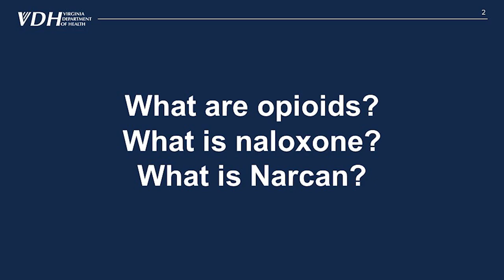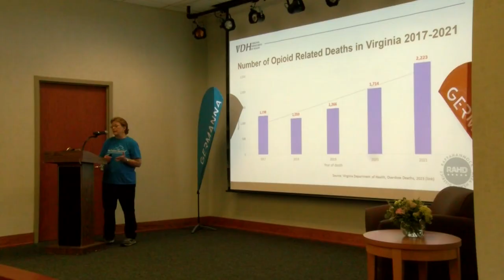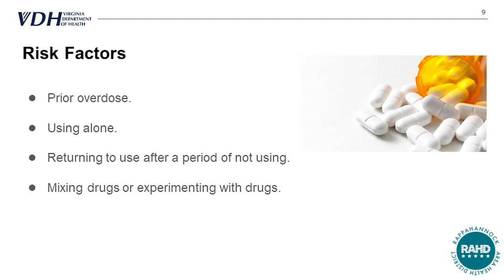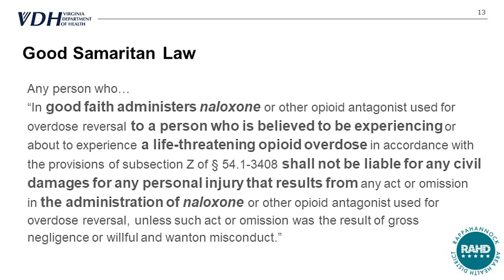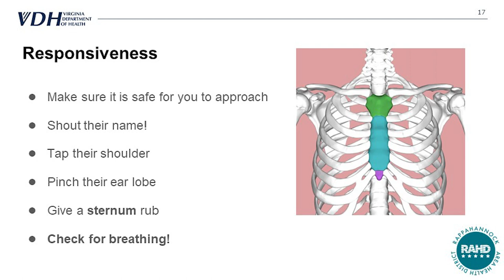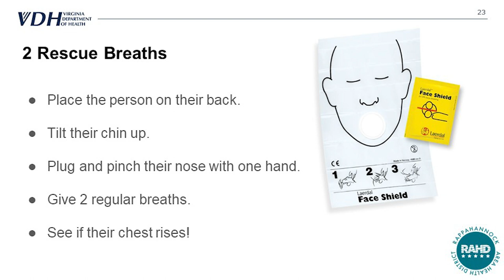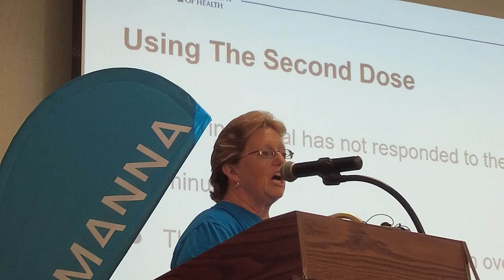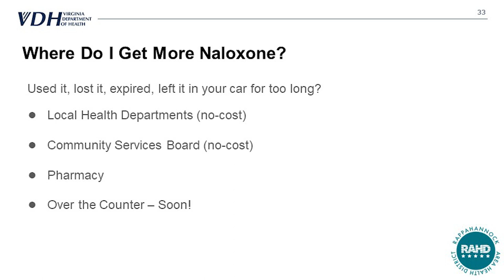Kathy Hatter of Rappahannock Rapidan Health District talks about REVIVE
The safety and wellbeing of our community is always of utmost importance, which is why Germanna Community College is proud to recognize the second annual National Fentanyl Awareness Day. We are doing our part to raise public awareness about an urgent problem: people are dying at alarming rates due to illicitly manufactured fentanyl (IMF), a potent synthetic opioid.
Founded by parents who have lost loved ones to this crisis, National Fentanyl Awareness Day is supported by a coalition of issue-area experts, corporations, nonprofits, schools, families, and elected officials who are coming together today to spread the word. We invite you to take action with us today to help spread the word and save lives:

1.         Know the Facts. Below are 6 key facts you need to know about this crisis. Learn more about fentanyl, key safety tips, and risks at fentanylawarenessday.org.
Illicit fentanyl is being used to make fake prescription pills and is also found in common street drugs like cocaine, MDMA and heroin.
Often consumed unknowingly by users, illicit fentanyl is driving the recent increase in U.S. overdose deaths.
Fake pills have been found in all 50 states. Assume any prescription pill you see online is fake, including Oxy, Percocet, Adderall, and Xanax.
Fake pills are the main reason fentanyl-involved deaths are fastest growing amongst youth.
Fentanyl is involved in more American youth deaths than heroin, meth, cocaine, benzos, and RX drugs COMBINED.
Fentanyl is involved in more deaths of Americans under 50 than any other cause of death, including heart disease, cancer, homicide, suicide, and other accidents.
2.         Help Spread the Word. There are several ways individuals and organizations can increase awareness and help save lives:
Talk to your loved ones. Have an open dialogue with your family and friends about the issue. Ask questions about their awareness of fentanyl in fake pills and street drugs and outline steps for how they can protect themselves.
Know the signs of an overdose and be prepared to call 911.
Locate Naloxone (Narcan) near you and learn how to administer it.
Post about the issue on social media. Re-share content from the activation day’s Twitter, Instagram, Facebook, or LinkedIn accounts today and using the hashtag NationalFentanylAwarenessDay.